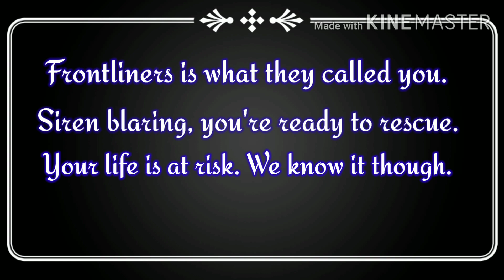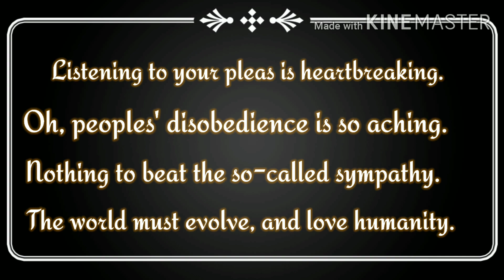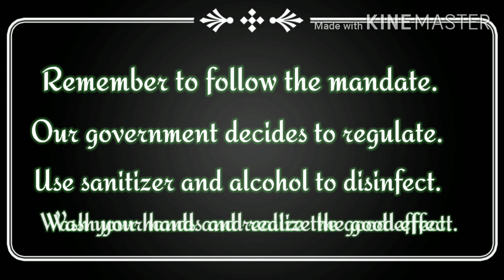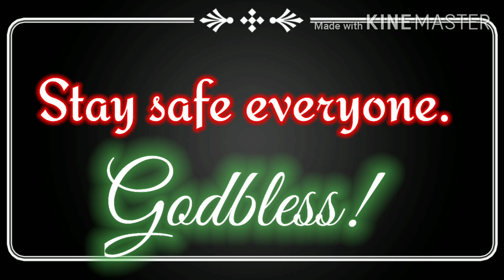Poem for the Frontliners F.R.O.N.T.L.I.N.E.R.S.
F. R. O. N. T. L. I. N. E. R. S.
Another poem about frontliners.
Inspired by the bravery, heroism, and commitment of our modern heroes and heroines, our FRONTLINERS.

(Original Composition)
RLMendoza2020

 Frontliners is what they called you.
Siren blaring, you’re ready to rescue.
Your life is at risk, we know it though.
Countless sacrifices the world must know.

 Really, we are worried.
But God knows to be carried.
When the curves lift a moment,
Fellows feel excessive sentiment.

Over the world is suffering.
Controlling this virus is undergoing.
Experts seek for immediate cure.
Making once again lives on pure.

Now, we join your battle
Because we feel your everyday struggle.
You and I are seriously affected
Crisis must end and excluded.

Things must be taught and done.
To help you control this crisis as one.
If quarantine is effective and eyed,
The entire community must abide.

Listening to your pleas is heartbreaking.
Oh, people’s disobedience is so aching.
Nothing to beat the so-called sympathy.
The world must evolve, and love humanity.

Inspired by your compassion.
We see continuous flames in your passion.
Our prayer is what we can share.
Love, respect, and we care.

 “New Normal”  is coming.
Everyone is intrigued but awaiting.
Tick,tock,tick,tock ! Tick,tock,tick, tock!
Here it comes to challenge your stock.

Empathy should start.
Insensitivity should apart.
Recalibrate thinking is essential.
Especially when things become crucial.

Remember to follow the mandate.
Our government decides to regulate.
Use sanitizer and alcohol to disinfect.
Wash your hands and realize the good effect.

Social distancing is implemented.
Quarantine, self-isolation must not be neglected.
Let us help our frontliners indeed.
Erase vile behavior and misdeed.

-by RIZALDYlightfulLessons